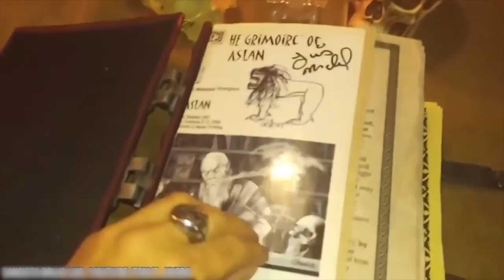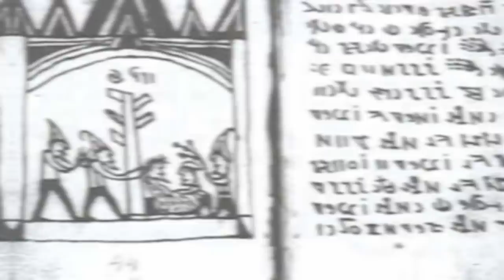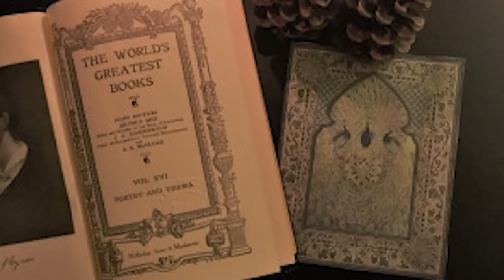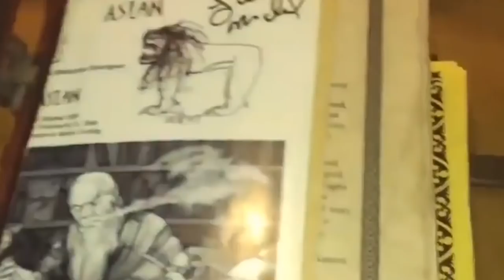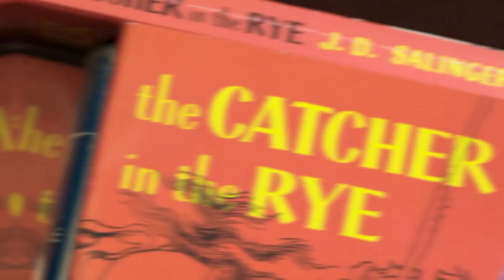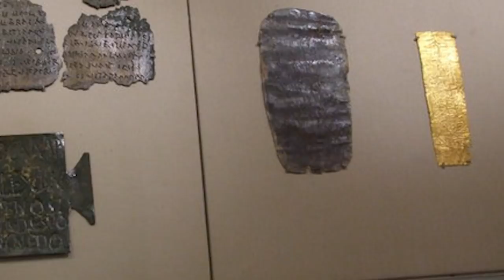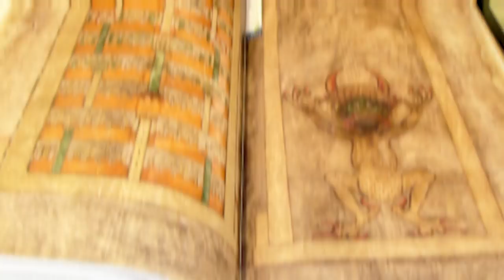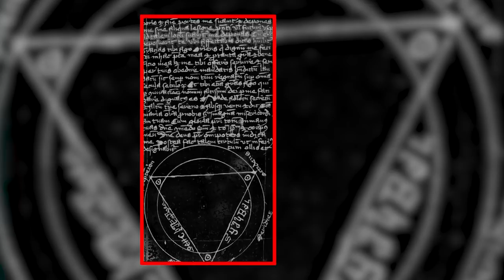15 Mysterious Books You Should Avoid Reading At All Costs!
These are some of the most mysterious books that should be avoided at all costs!